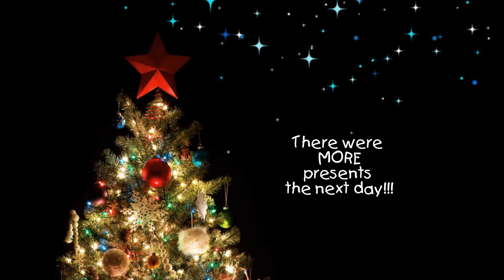2011 - Charlie Thomas' First Christmas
at 128